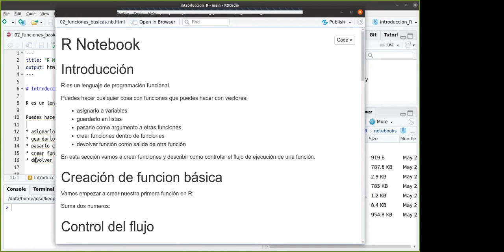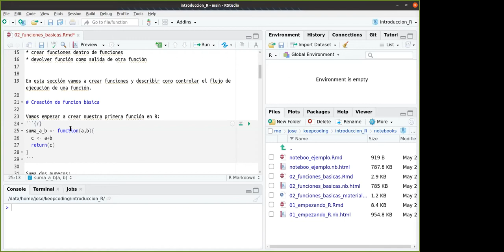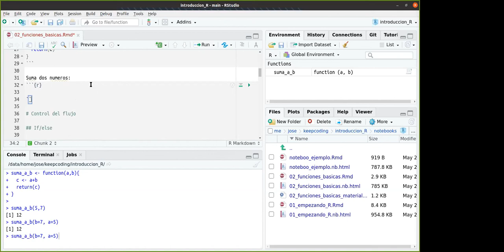Creación de una función básica en R